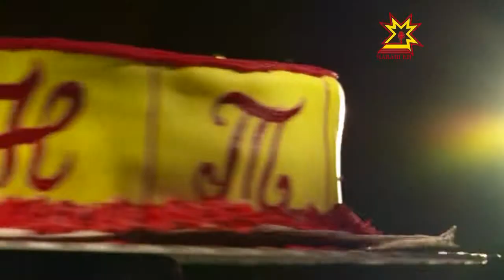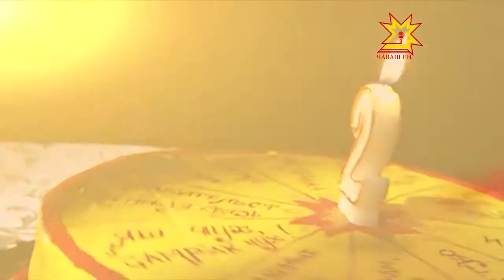Два года с момента первого выхода в эфир Национального телевидения Чувашии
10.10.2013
Поначалу вещание шло в тестовом режиме, но уже через неделю на канале появились первые программы собственного производства, в числе которых «Республика» - информационные выпуски на чувашском и русском языках. Национальное телевидение стало первым в республике телеканалом, применяющим технологию «беспленочного» производства.  Для специалистов это символ перехода в эру цифрового вещания, для потребителей — высокое качество изображения и звука.